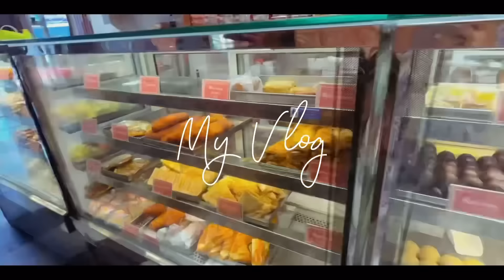FLOOD OIRE YUMDA || @MillyNg412 & @juliangariyambam4393 LUNCH INVITE TOUNA CHATLUBA